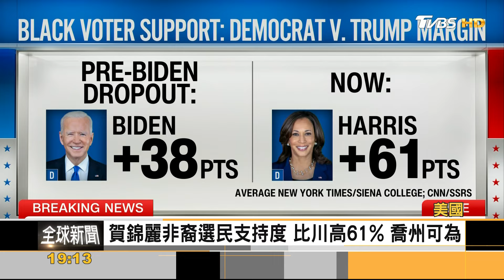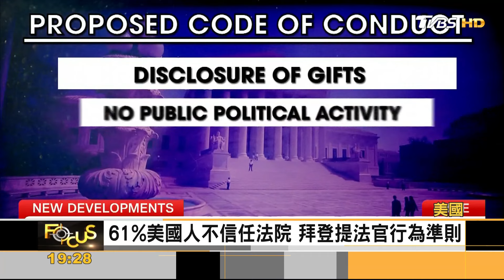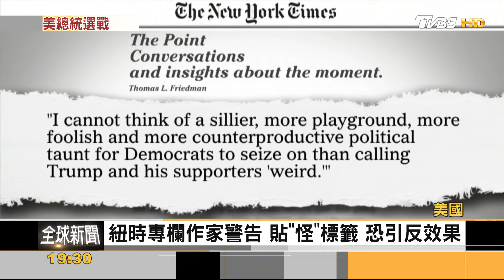賀錦麗參戰確定! 正式角逐總統大位｜TVBS新聞